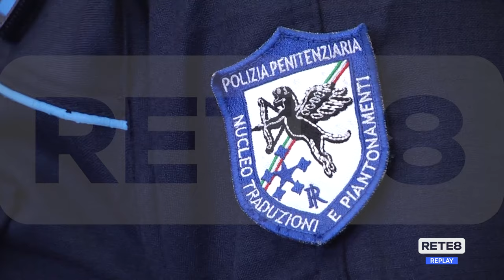Chieti - In corte d’Assise il processo per il delitto sulla strada parco